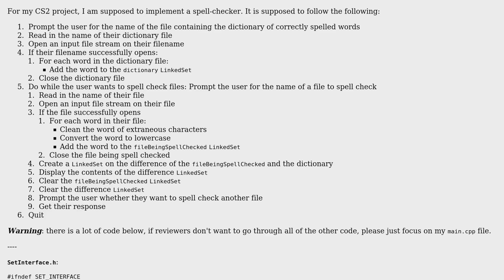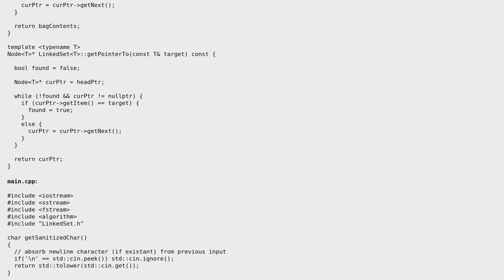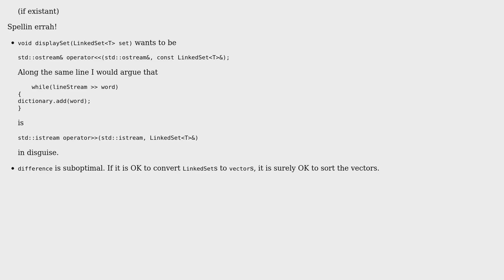Code Review: Chack miy spellang pleez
With thanks & praise to God, and with thanks to the many people who have made this project possible! You are responsible for your own actions.